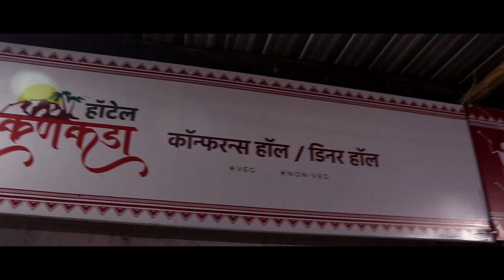माणदेशी संभाजी पाटील यांचा तमिळनाडूमध्ये सन्मान.....!! || वज्रधारी न्यूज़